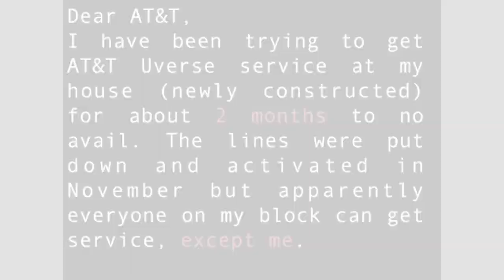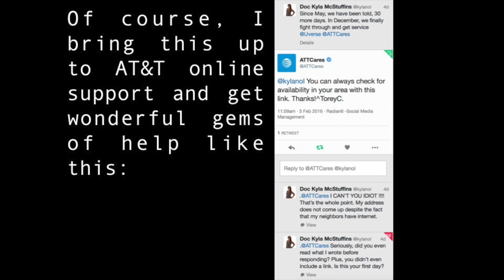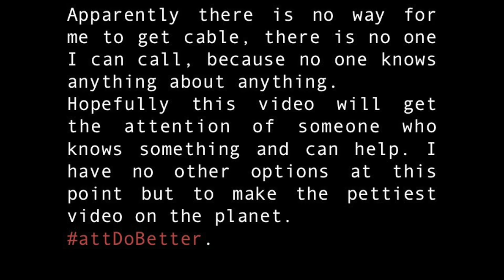ATT doBetter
What happens when a pissed consumer with a modest command of iMovie has no where else to turn to get their concerns addressed? The following video is your answer. This is quite possibly the pettiest thing I have ever done. Background: All I’m trying to do is get Uverse service but the Customer service reps keep telling me it’s not available in my area despite the fact that I can give them 2 of my neighbors’ addresses who currently have service and I am between these folks.